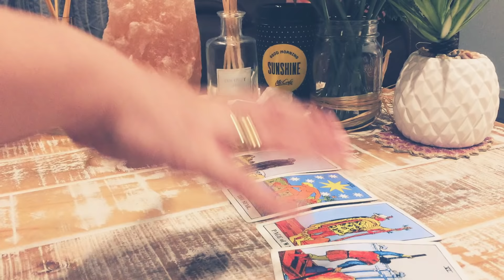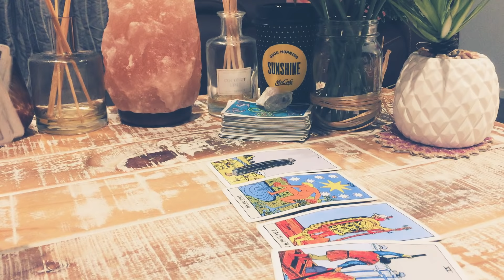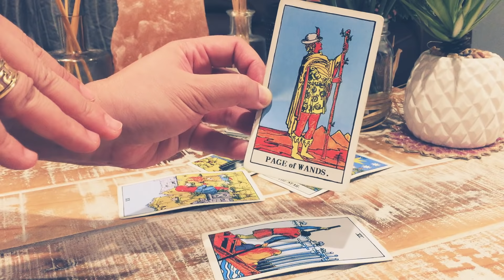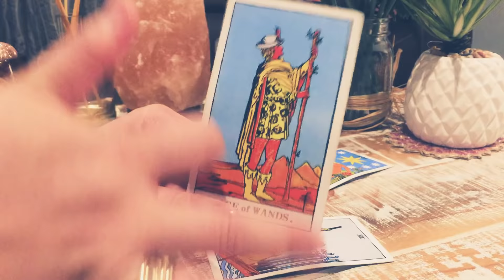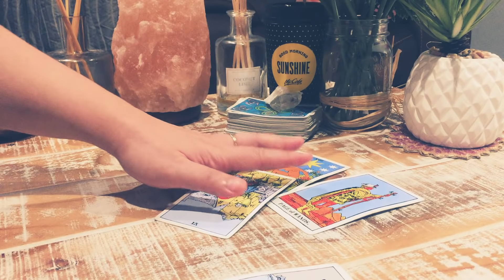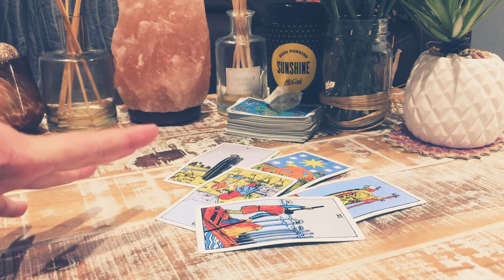AQUARIUS💕~TERRIBLY MISSING~WANT TO HEAR FROM YOU AND CONNECT~SOME GOOD NEWS!